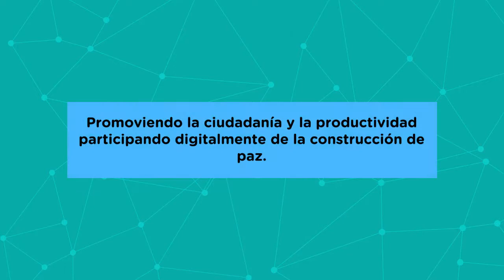Módulo: Participando digitalmente en la construcción de paz.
Reconociendo acciones de paz,  Internet, un escenario para la paz.